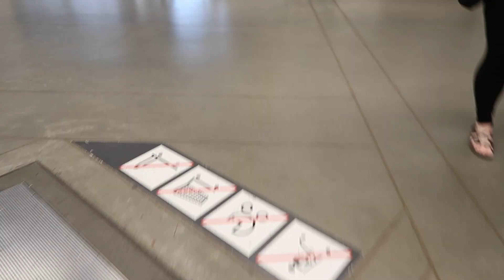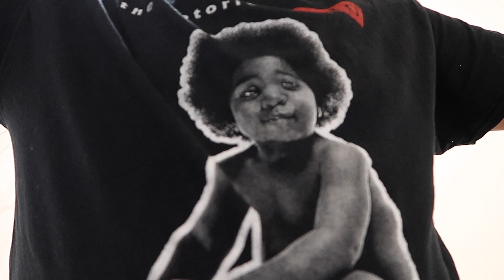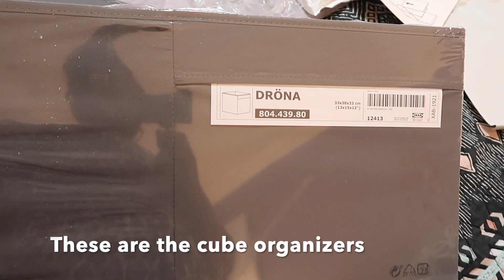Redecorating My Bedroom Vlog !! |Nesting Mode Starts Now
Welcome back to another video :) I'm super pregnant and i'm getting closer to my
I hope your enjoyed my video!

My Purchases In This Video ⬇️

Kallax Shelf Unit: $69.99

Hemnes 8 -Drawer Dresser: 249.00

Linnmon Table Top: Sale $8.99

Drona Box - Dark Grey (Organizers) : $3.99